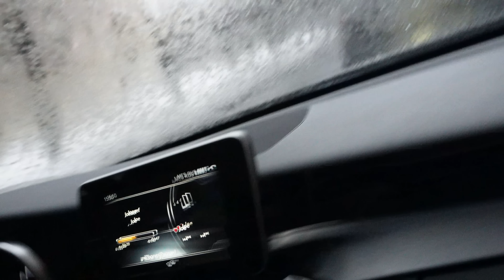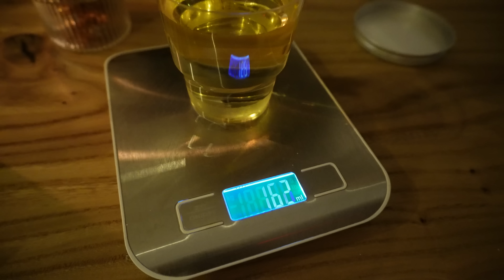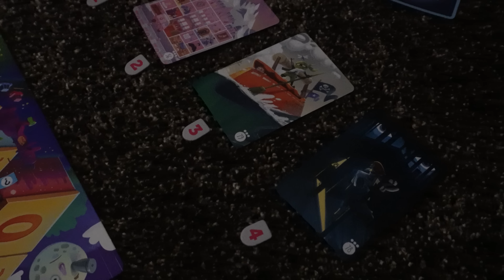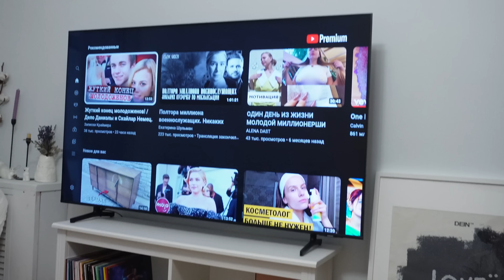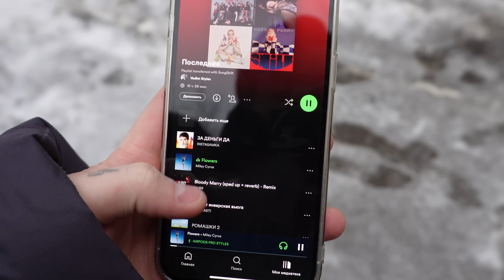влог | делаем свечи, покупки для дома и просто болтаем